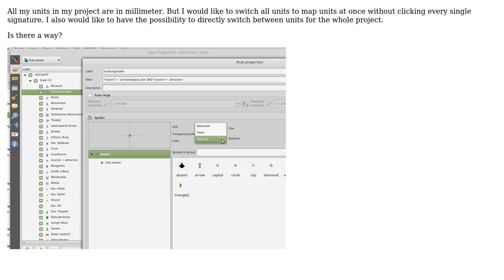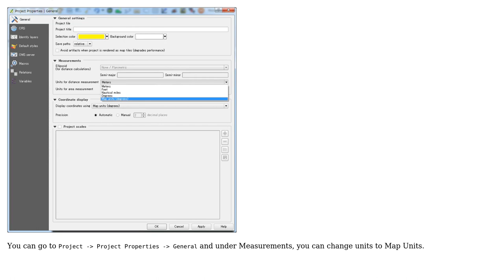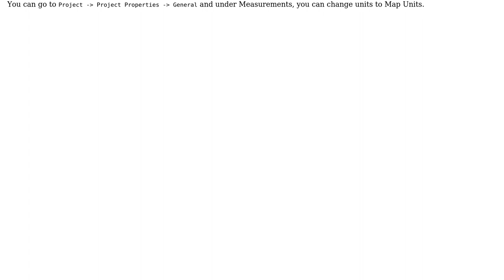GIS: Changing units project wide from 'Millimeter' to 'Map Units' (2 Solutions!!)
GIS: Changing units project wide from 'Millimeter' to 'Map Units'

With thanks & praise to God, and with thanks to the many people who have made this project possible! | Content (except music & images) licensed under CC BY-SA | Music | Images & others | With thanks to user Taras user MAP user HeikkiVesanto user ahmadhanb and the Stack Exchange Network Trademarks are property of their respective owners. You are responsible for your own actions.